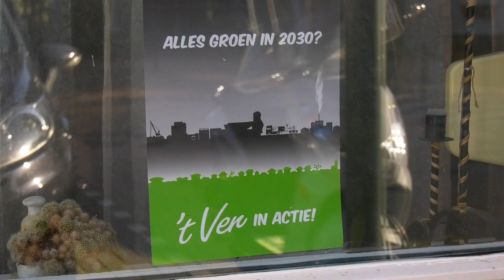Aantal meldingen lucht- en geuroverlast De Hurk ‘sterk toegenomen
De overlast van lucht en geur van industrieterrein De Hurk is de laatste twee jaar sterk toegenomen. Ook is het aantal mensen dat melding doet van die overlast flink gestegen.